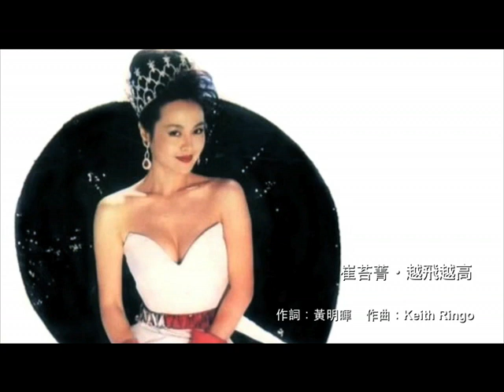越飛越高 - 崔苔菁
🔥【越飛越高】

    作詞：黃明暉
    作曲：Keith Ringo
    主唱：崔苔菁（Louise Tsuei）

    握住我的手　輕輕的對我說愛我
    感謝你在我最孤獨的時候　對著我微笑
    跟著我慢慢搖　忘掉吧 煩惱
    向他說再見　揮揮手　把握住一點快樂

    跳舞的感覺真好　已經很久沒有這樣
    青春的感覺真好　本來就是充滿幻想
    自由的感覺真好　啦啦啦啦越飛越高

    不要問我　懂不懂
    翱翔的我　只想要作個白日夢
    不要為我停下　你的遠去腳步
    我只想要自由　越飛越高　越飛越高